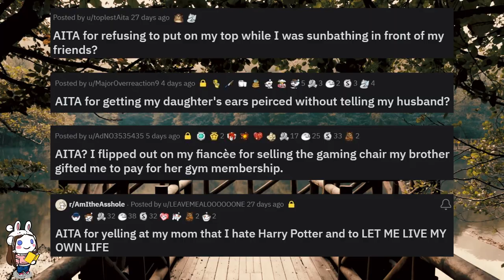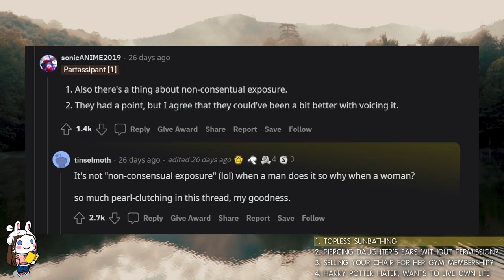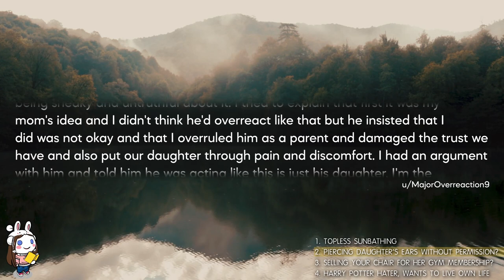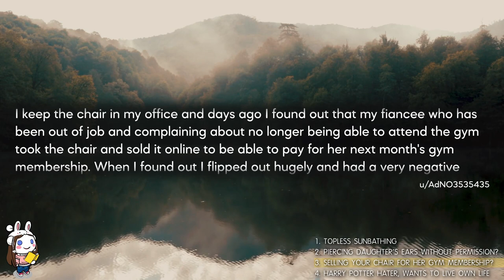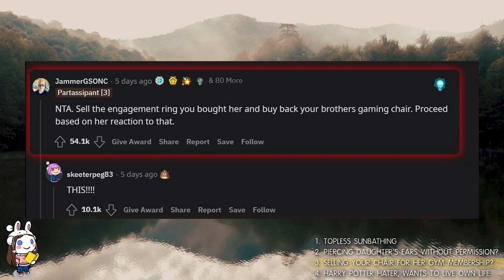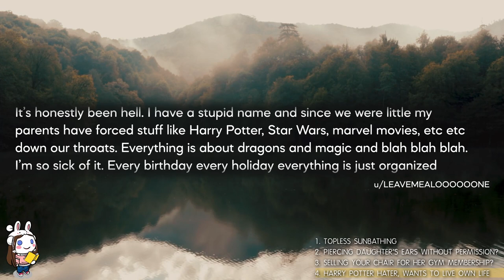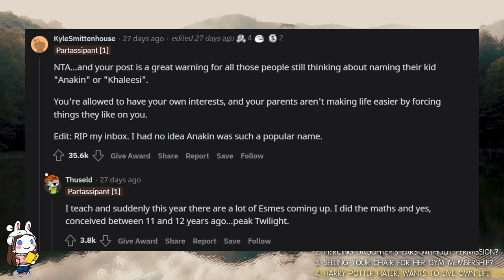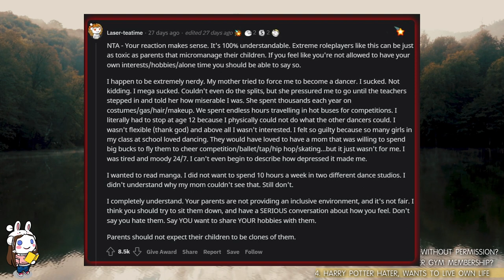Am I The Jerk For Refusing To Wear Bikini Top While Sunbathing With Friends?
🦋Today's Stories:
Story 1:  AITA for refusing to put on my top while I was sunbathing in front of my friends?
Story 2: AITA For Getting My Daughter's Ears Pierced Without Telling My Husband?
Story 3: AITA I Flipped Out On My Fiancee For Selling The Gaming Chair My Brother Gifted Me To Pay For Her Gym Membership.
Story 4: AITA  For Yelling At My Mom That I Hate Harry Potter And To Let Me Live My Own Life

🍒Video Timestamps:
0:00 Story 1: Sans Top With Friends
02:19 Top Comments - Topless With Friends
03:05 Story 2: Piercing Daughter's Ears Without Permission?
05:30 Top Comments - Piercing Daughter's Ears Without Permission?
06:30 Story 3: Selling Your Chair For Her Gym Membership?
09:15 Top Comments - Selling Your Chair For Her Gym Membership?
10:43 Story 4: Harry Potter Hater Wants To Live Own Life
13:32 Top Comments - Harry Potter Hater Wants To Live Own Life